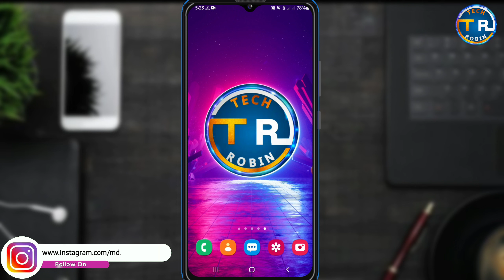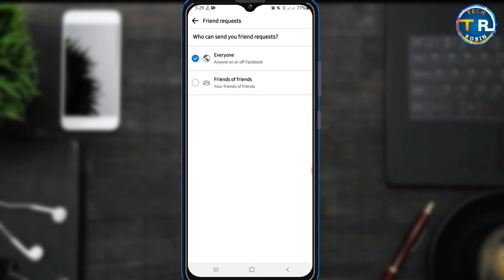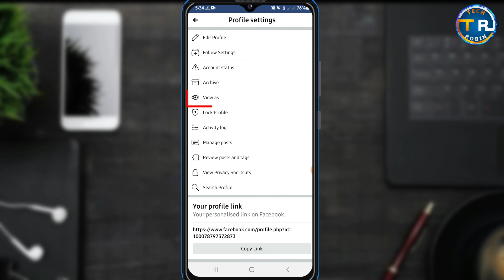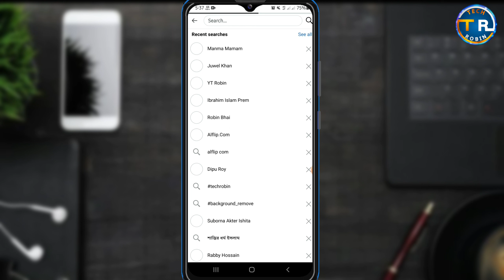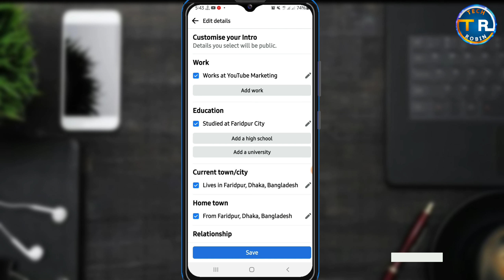facebook followers setting 2022|How to activate follower option in facebook account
facebook followers setting 2022 Bangla.How to activate follower option in facebook account.কিভাবে ফেসবুকে ফলোয়ার অন করে।ফলোয়ার চালু করার নিয়ম

ফেসবুক আইডিতে followers and public content

how to show followers on facebook 2022 new update
How to  follower on Facebook ID in 2022
TechRobin
facebook flower setting

facebook profile followers show

fb flower show

Followers

Fb follower

Facebook followers

Activate followers on Facebook

Followers option Active

facebook flower setting

followers on facebook 2022

followers on facebook bangla

followers on facebook app

Followers settings

1.How to activate followers option in Facebook Facebook.

2.How to activate followers option on Facebook Facebook.

3.How to add followers button on Facebook 2021.

4.How to Activate Followers Option in Your Facebook ID and remove request button 2022

5.How to show followers on facebook 2022

facebook a follower kivabe on kore

fb te follower on kore kivabe

follower option on facebook

how to on followers on facebook

how to followers on facebook

ফেসবুকে ফলােয়ার অন করার নিয়ম

ফলােয়ার চালু করার নিয়ম

how to facebook follow open

kivabe facebook followers on kor

ফেসবুক ফলােয়ার চালু করার নিয়ম

facebook flower setting

ফেইসবুকে follow দিয়ে রাখবেন

how to open follower option in Facebook

fb flower setting

how to fb followers on Facebook

facebook followers

কিভাবে ফেসবুকে ফলােয়ার অন করে

ফলোয়ার চালু হচ্ছে না সমস্যা সমাধান
কিভাবে ফেসবুক একাউন্টে ফলোয়ার অপশন চালু করবেন
followers on Factricks

fb followers new tricks

ফেসবুক আইডি ফলোয়ার
ফেসবুক পেজে ফলোয়ার অন করার নিয়ম